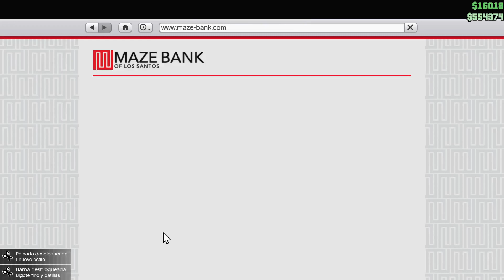Grand Theft L3tCraft V - El golpe (Mis. 5 Asesinos a suelo)